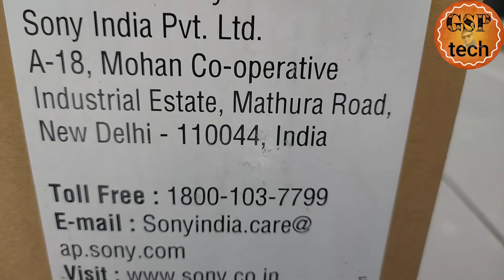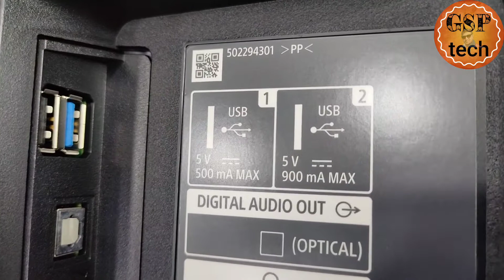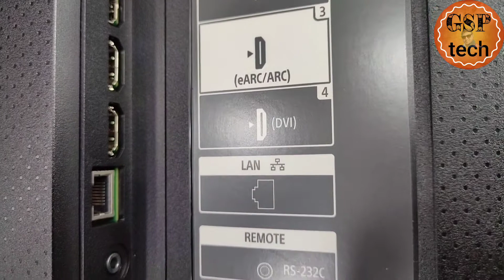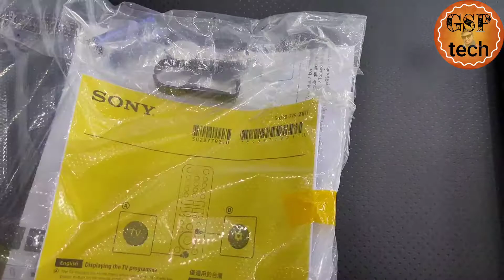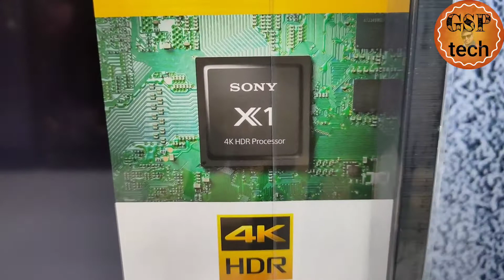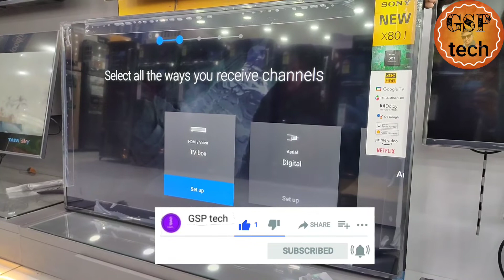SONY 55 inches 4k Tv, 55X80J UNBOXING in Hindi, GSP tech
hello friends,
  aaj ki video mein ham dekhne wale Hain Sony ka latest 55 inch 4k TV jiska model number hai 55x80j, iski unboxing aur iska physical overview dekhenge ham is video mein.

aapke pyar aur support ka bahut bahut dhanyvad...🙏🙏

video shoot and edit on:-
realme XT